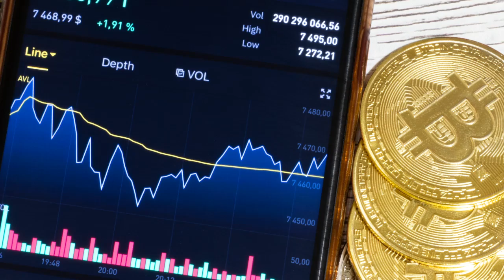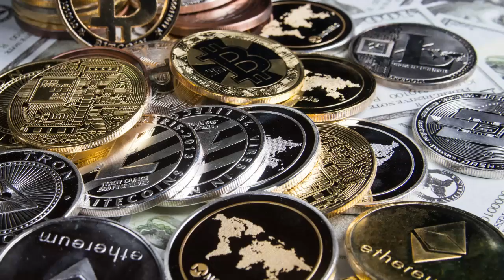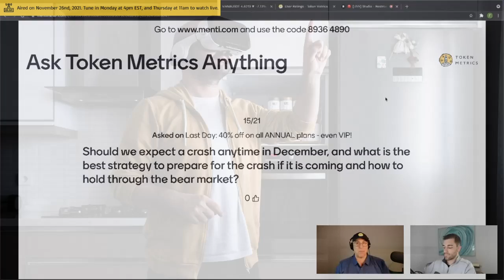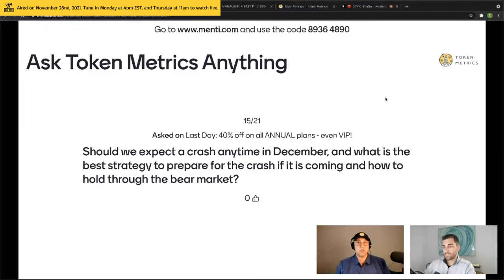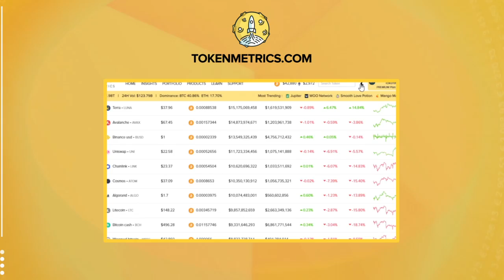Crypto Market Crash in December? How to Prepare Yourself to Avoid That? Token Metrics AMA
Crypto market crash in December?

How to prepare yourself to avoid that?

Token Metrics AMA